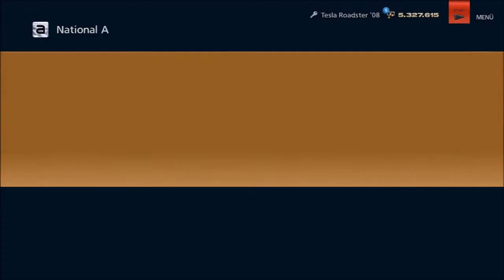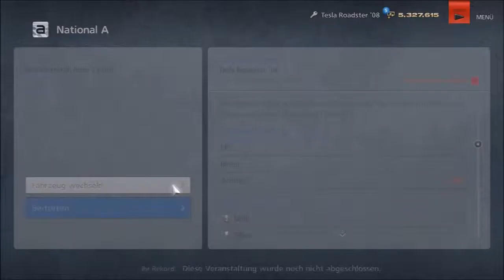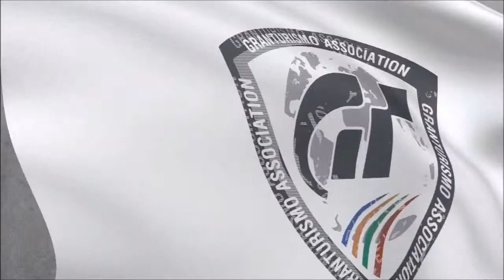Let's Play Gran Turismo 6 - Part 157 - Nationale GT-Meisterschaft Teil 3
So, auch Monza wäre geschafft. Jetzt kommt mit Brands Hatch noch eine letzte Strecke, die dem Auto eher entspricht. Und dann wäre die Meisterschaft auch Geschichte ^^

Spiel: Gran Turismo
Entwickler: Polyphony Digital
Publisher: Sony Computer Entertainment
Plattform: PS3
Beschreibung: Gran Turismo 6 wartet mit einem noch grösseren Fuhrpark, über 1200 Autos, sowie mehr Strecken, ungefähr 70 Strecken, viele davon auch rückwärts befahrbar, auf. Auch wurde die Fahrphysik noch einmal deutlich verbessert, womit sich das Spielerlebnis noch realistischer anfühlt. Kernstück des Spiels ist hier natürlich wieder der Karrieremodus, der abwechslungsreicher und knackiger daherkommen soll als in den Vorgängern.